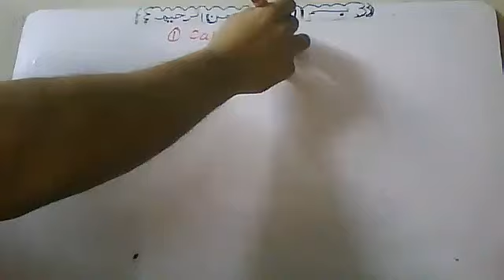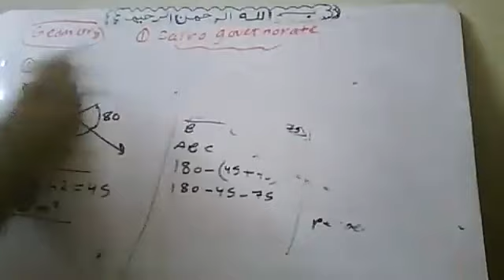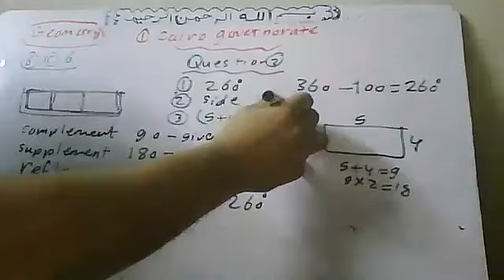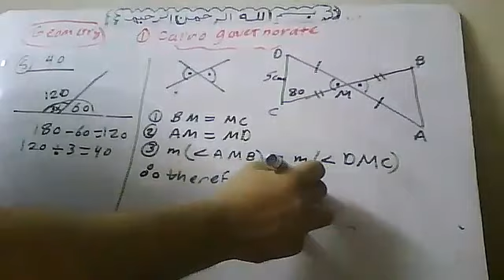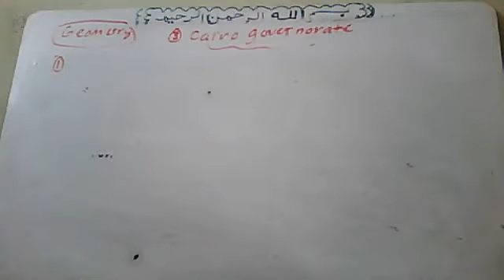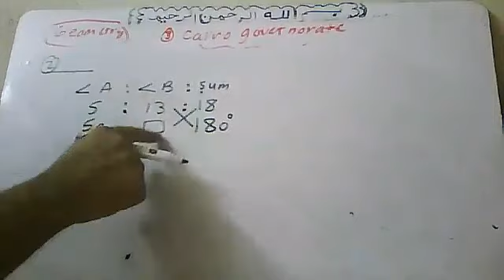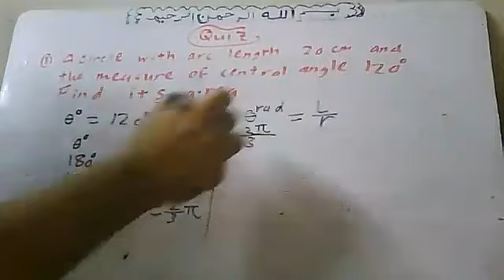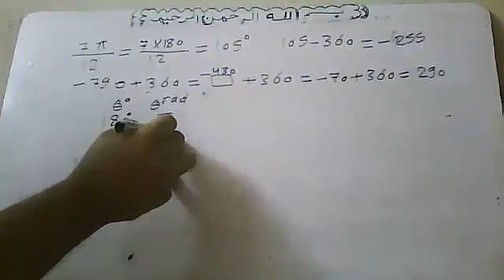Relation between Angles || Congruency || Radian and Degree Measures || Trigonometric Ratios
1- جميع المراحل (إبتداءى – إعدادي  - ثانوي ) (عام – ازهري – تجريبي – لغات )
 2 - جامعات ( كليات تجارة عربي وانجلش و BIS و هندسة وعلوم وتربية وغيرها )
3- تدريس مناهج إحصاء بالعربية والإنجليزية لجميع الكليات والمعاهد العليا والمتوسطة والفنية ( تجارة – آداب – خدمة إجتماعية
 4- معادلة كلية تجارة  - معادلة كلية هندسة – معادلة كلية زراعة للدبلومات والمعاهد الفنية
5 – مناهج الرياضيات والإحصاء والرياضة المالية لمدارس ومعاهد الدبلومات الفنية ( تجاري – صناعي – زراعي – فندقي )
6 - مناهج مصرية (عام – ازهري – تجريبي – لغات )وكل مناهج الدول العربية وأبناؤنا في الخارج ومنهج القدرات,ومناهج
 7 - تدريس مناهج
8 – تدريس كورسات إعداد معلمين  Math  (كورس تدريس الرياضيات باللغة الإنجليزية) للتدريس بمدارس اللغات الناشونال
    والإنترناشونال
9 – تدريس كورسات إعداد معلمين  رياضيات   (كورس تدريس الرياضيات باللغة العربية ) للتدريس بالمدارس العامة
10 – تدريس كورس تأهيلي في الرياضيات و Math لطلبة المدارس الثانوية , والفنية  والامريكية والإنجليزية الراغبين في